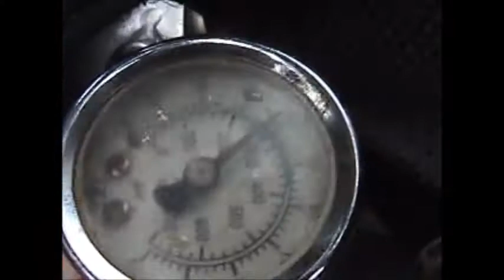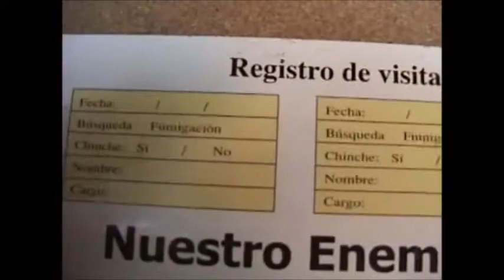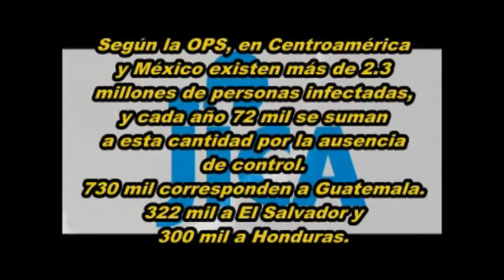【Health】Rociamiento Residual de Insecticidas para el Control de la Enfermedad de Chagas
El mal de Chagas es una grave enfermedad parasitaria en América Latina con más de 7.6 millones de personas que han sido infectadas. La enfermedad de Chagas es transmitida por medio de las heces de un insecto que chupa sangre (la chinche picuda). El rociamiento residual de insecticidas con la bomba rociadora manual es un método efectivo para eliminar estos insectos de las casas que se encuentran infestadas. Este video es producido por el personal técnico del Ministerio de Salud para la capacitación sobre el método de fumigación, así como por los residentes que realizaron la fumigación.
シャーガス病対策殺虫剤散布手法研修ビデオ

Video on house spraying technique to control Chagas disease (Spanish Full Ver.)

Chagas disease is a serious parasitic disease in Latin America with more than 7.6 million persons being infected. Chagas disease is transmitted via the feces of a blood-sucking triatomine bug (kissing bug). Residual spraying of insecticides with a manual spray pump is an effective method to get rid of the bugs from infested houses. This video is produced for training of the spraying method for the technical personnel of the ministry of health as well as for the residents who performed spraying.

Item No.：08JHHM002